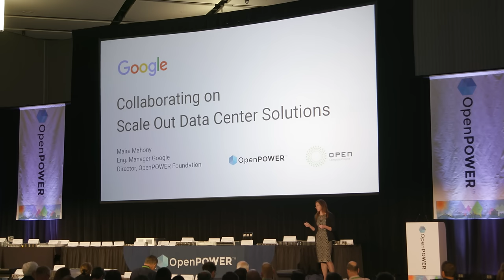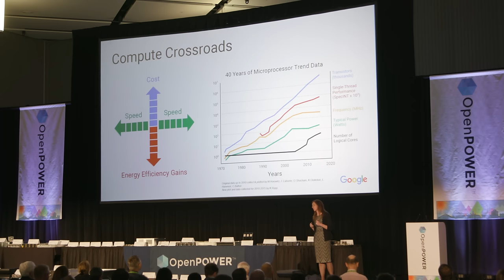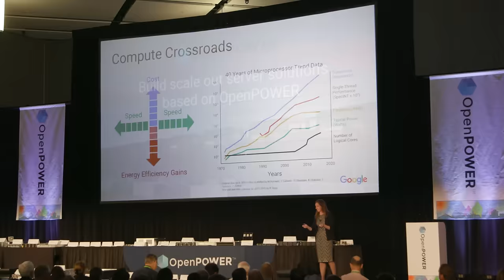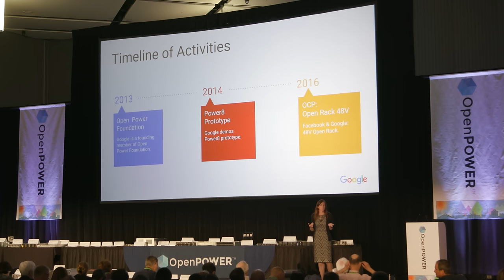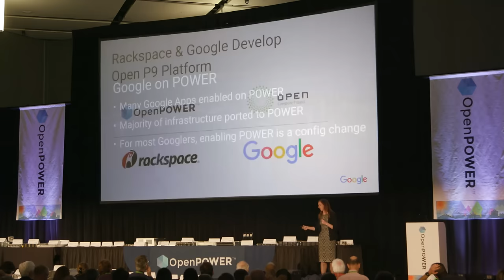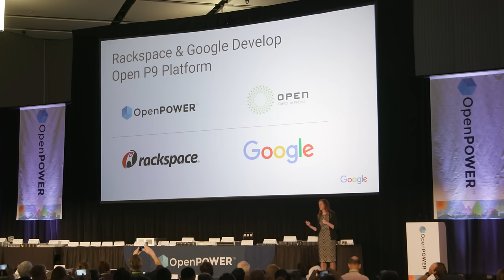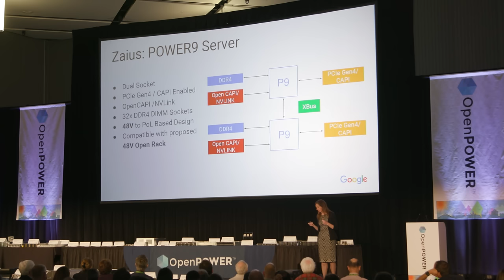Google's Maira Mahony at OpenPOWER Summit